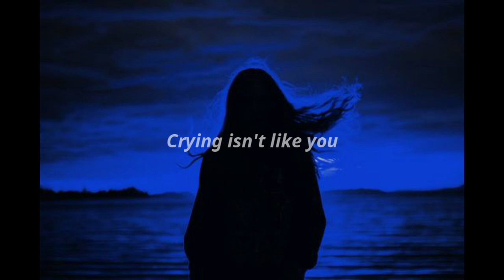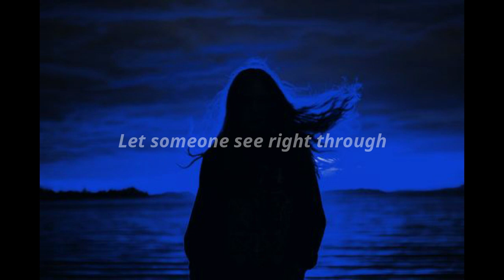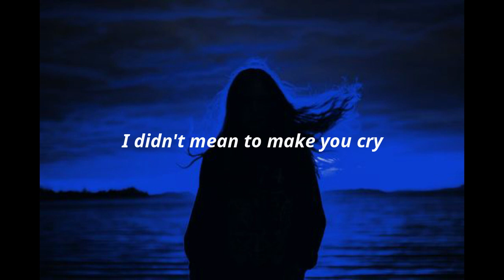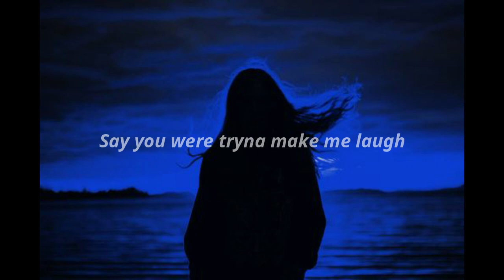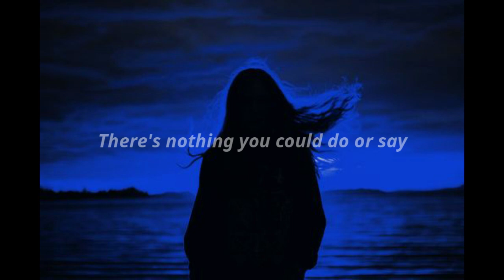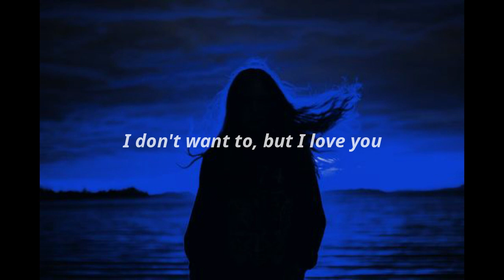Billie Eilish - i love you (Slowed n Reverb) - Lyrics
INFORMATION
Software: Virtual Dj
Editing by: Filmora
Audio Visualizer: Avee Player
Song:  i love you
Artist: Billie Eilish